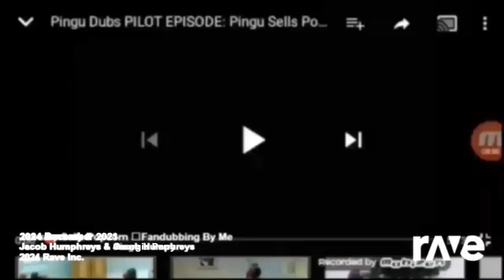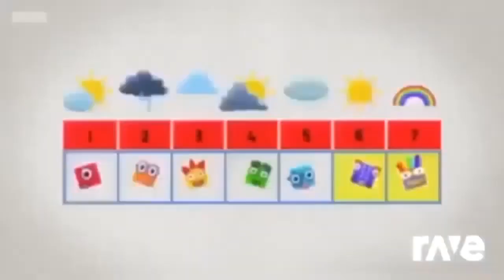6 January 2024